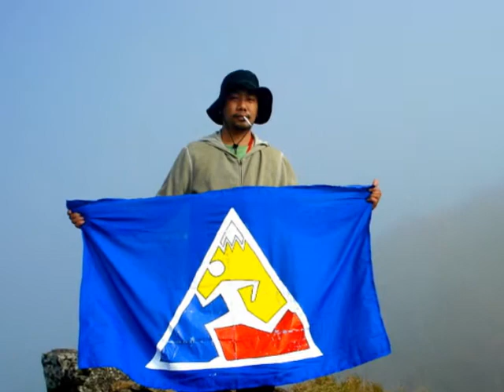Romyr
Romyr ofreneo
Bakat runners and mountaineers
down with the sickness-disturbed
only the photos i own